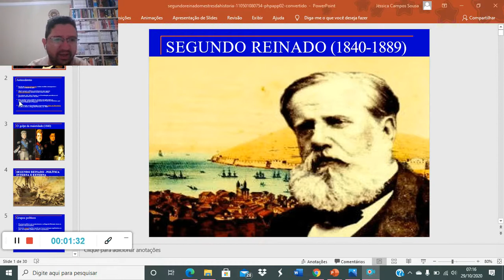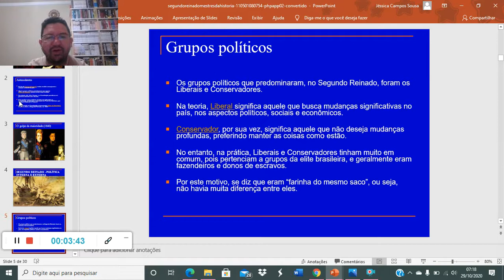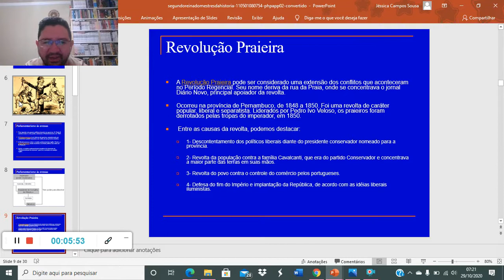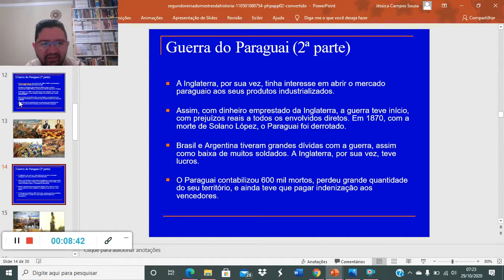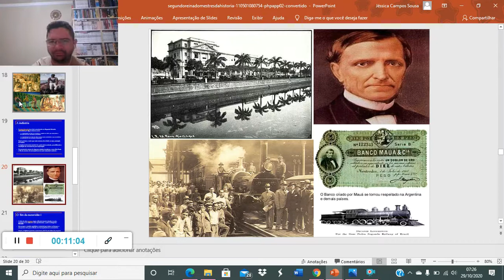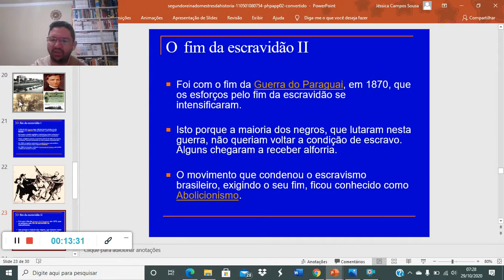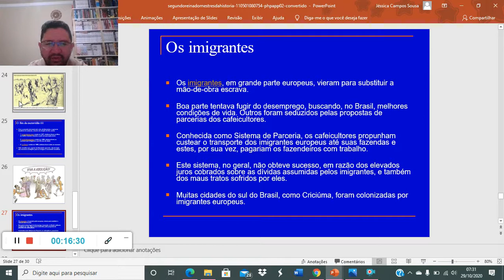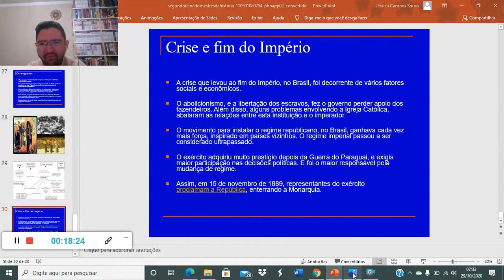Aula de História 8 º Ano Fim do Segundo Reinaldo